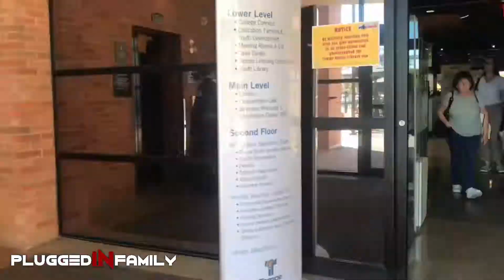What is Our Head Geek's New Nickname?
Go behind the scenes with us at Tempe Library Comicon as we share the event with you from our perspective. Also, you get to finally learn what our Head Geek's nickname is. Every member of the 501st Legion ultimately ends up with a nickname. Usually it is from a troop or an event. Learn what her nickname is and how she earned the title. She might have accidentally been given two nicknames. ;)